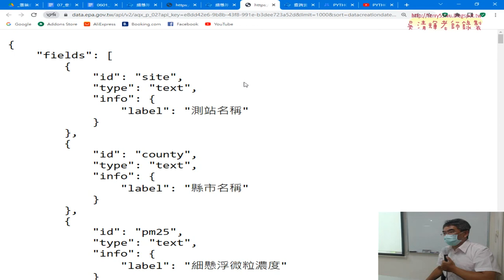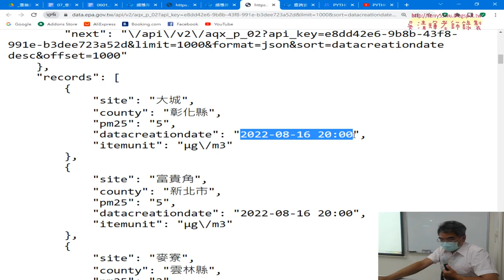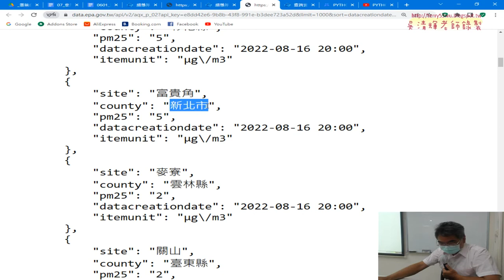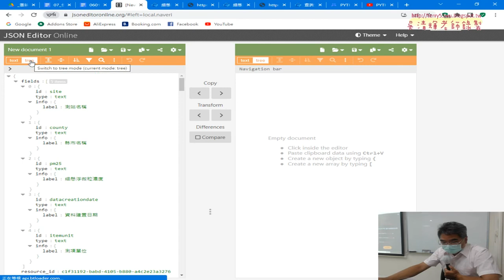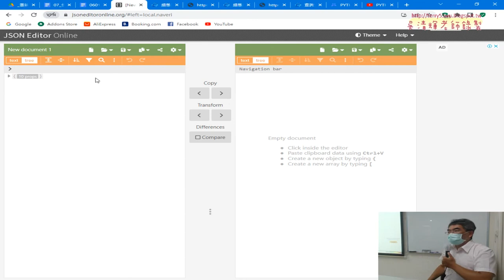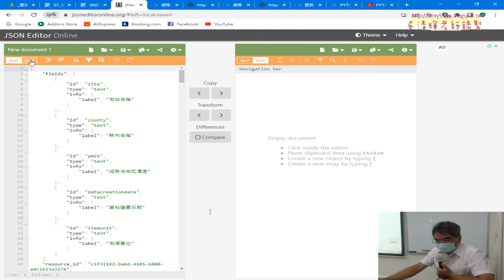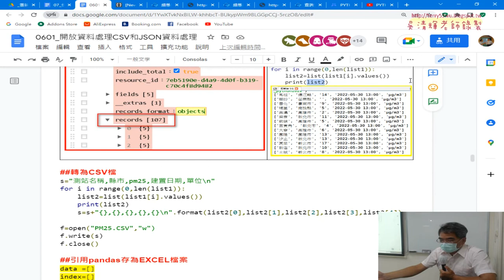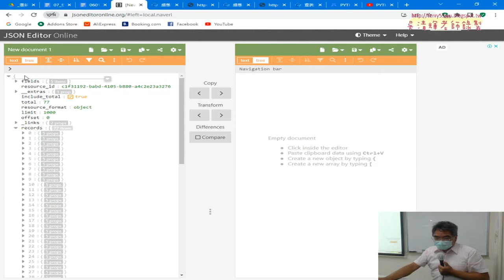05 使用jsoneditor分析資料結構